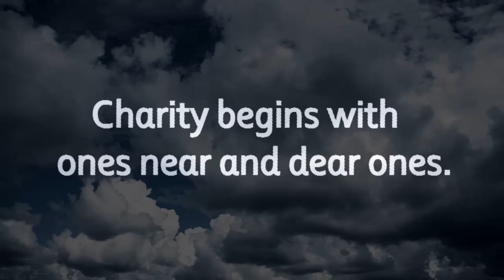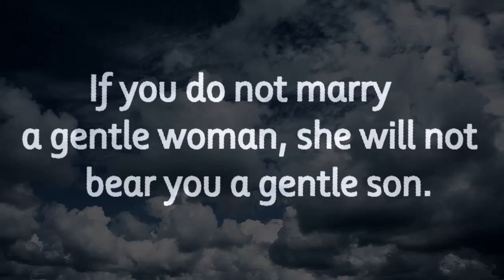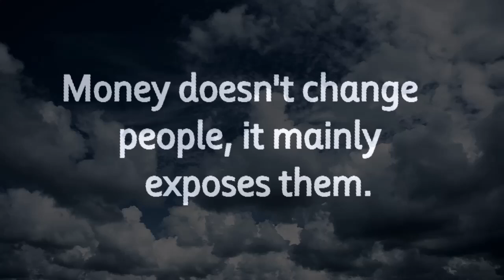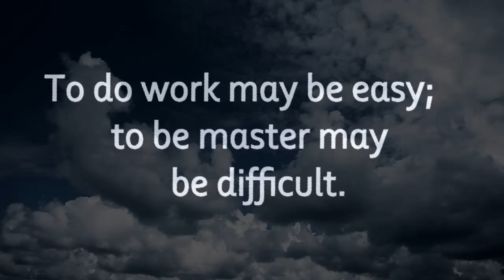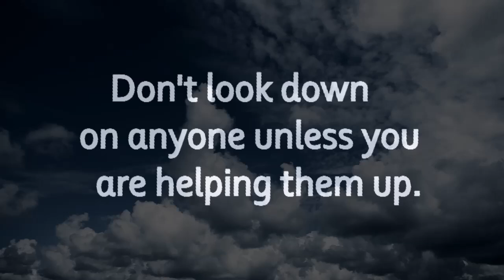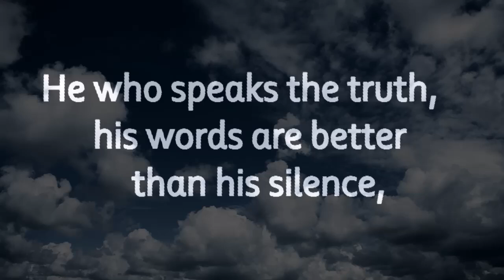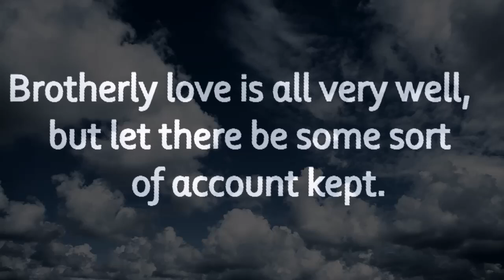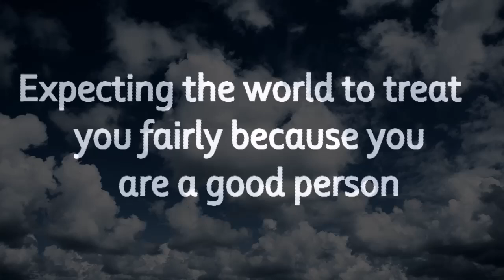Pure gold does not fear the flame | Pakistani Rational Morals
Welcome to Rational Morals, where we explore profound ethical insights from history's most eminent thinkers alongside timeless folk tales. Discover how great minds and traditional stories illuminate our understanding of right and wrong, guiding us toward a more thoughtful and principled life. Join us for a blend of wisdom and storytelling that bridges the past with the present.